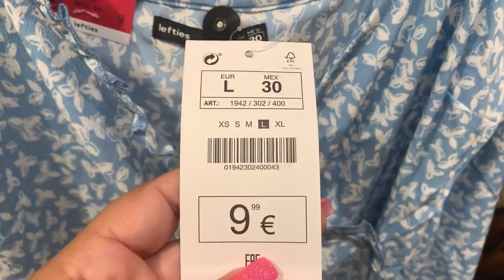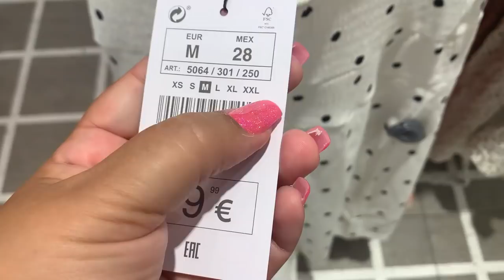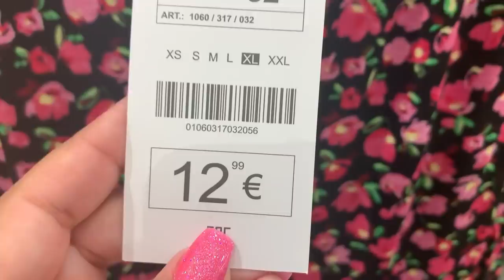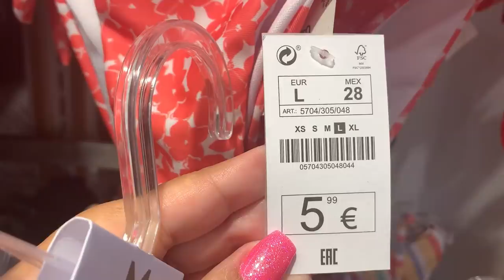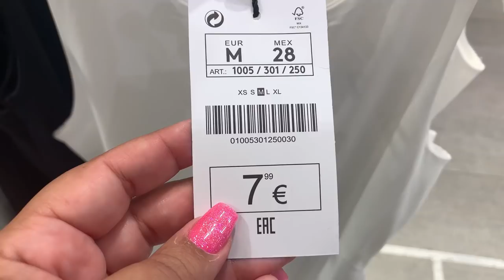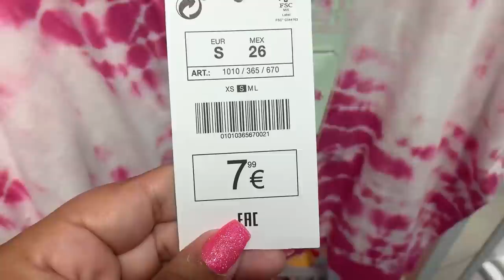LEFTIES🔴NOVEDADES🔥 ROPA 👗VERANO 2021☀️☀️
Hola mi gente preciosa, hoy en el canal un video de lefties, un haul de ropa todo  novedades  para esta VERANO 2021